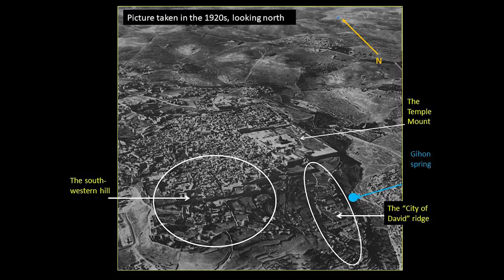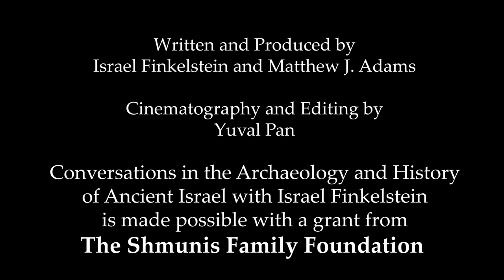Episode Fifteen: Jerusalem in Biblical Times